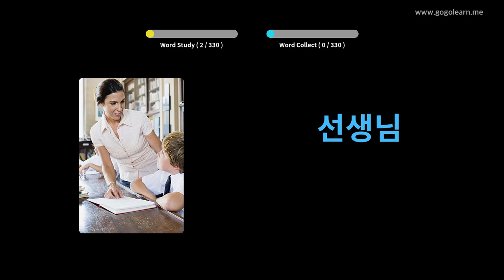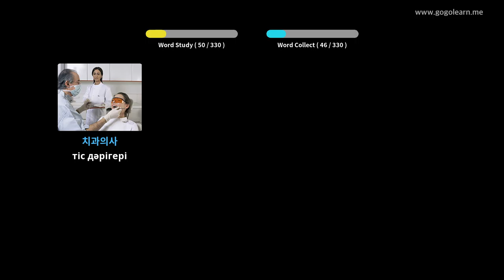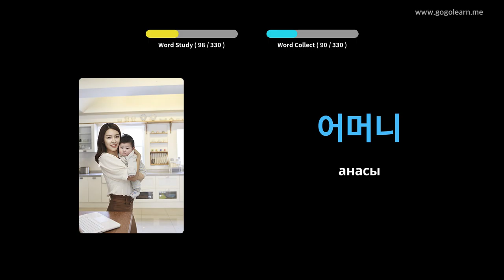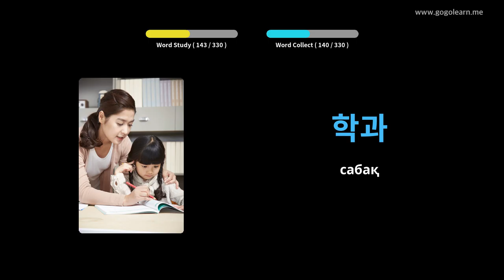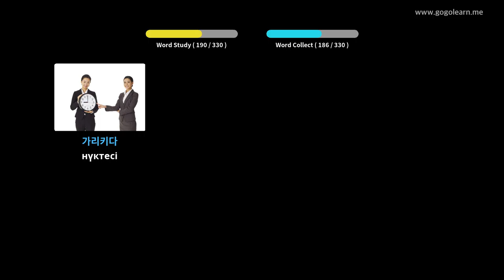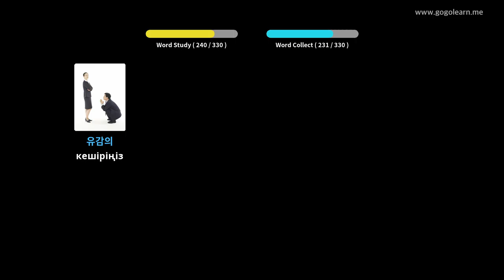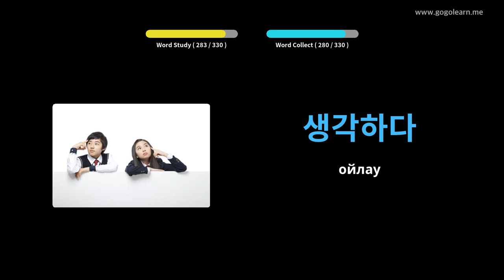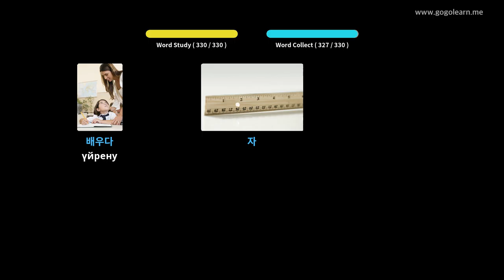Көлік жүргізу кезінде корей тілінің сөздік қорын тыңдау | Golearn